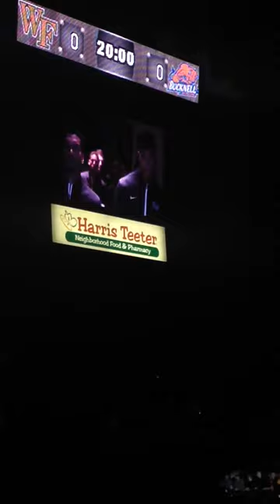Wake Forest Basketball Intro 2014-2015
Wake Forest Basketball intro video for the 2014-15 season. The video is followed by the starting line-ups